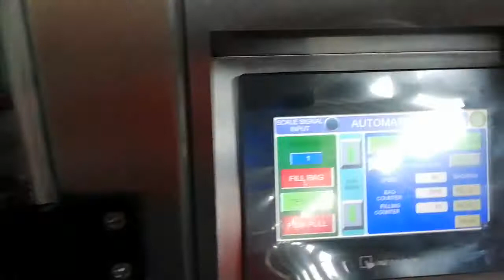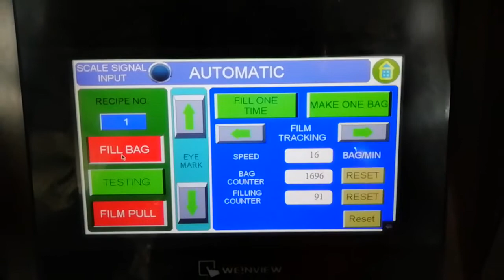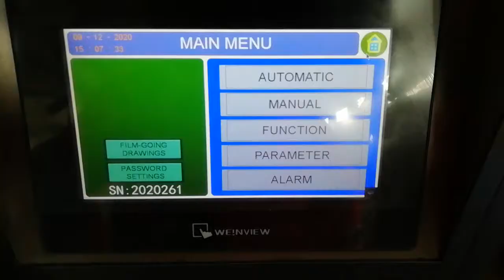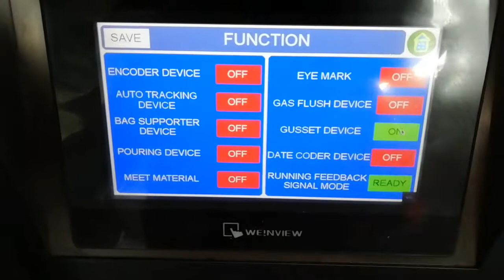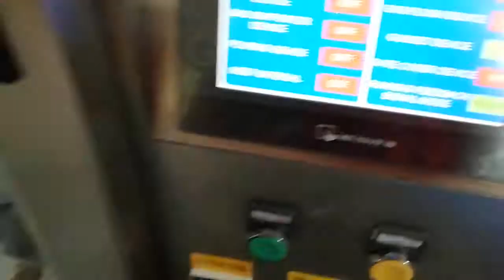Biscuits automatic feeding, weighing, filling and bagging machines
The line is automatic for packing biscuits in pillow bags and pillow gusset bags with different weights. It is consist of below machine:
- feeding: Z bucket elevator
- weighing: 14 heads weigher
- packing: vertical form fill seal machine
- auxiliary machine: weigher stand, output conveyor, rotary table.
- weighing weight: 350g, 200g and 150g, packing speed around 35bpm.